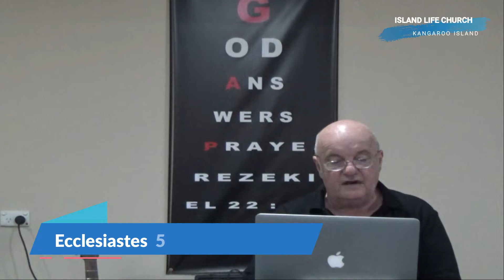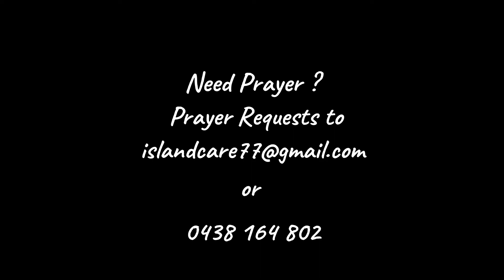Island Life Church 2 1 22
Island Life Church
Kangaroo Island
South Australia
Sunday 2/1/2022